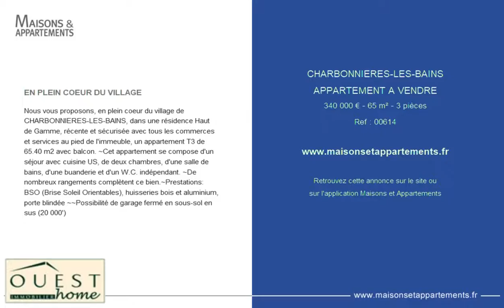CHARBONNIERES-LES-BAINS - APPARTEMENT A VENDRE - 340 000 € - 65 m² - 3 pièces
Référence : 00614

EN PLEIN COEUR DU VILLAGE
Nous vous proposons, en plein coeur du village de CHARBONNIERES-LES-BAINS, dans une résidence Haut de Gamme, récente et sécurisée avec tous les commerces et services au pied de l'immeuble, un appartement T3 de 65.40 m2 avec balcon. ~Cet appartement se compose d'un séjour avec cuisine US, de deux chambres, d'une salle de bains, d'une buanderie et d'un W.C. indépendant. ~De nombreux rangements complètent ce bien.~Prestations: BSO (Brise Soleil Orientables), huisseries bois et aluminium, porte blindée ~~Possibilité de garage fermé en sous-sol en sus (20 000')

Cette annonce vous est proposée par l'agence OUEST HOME